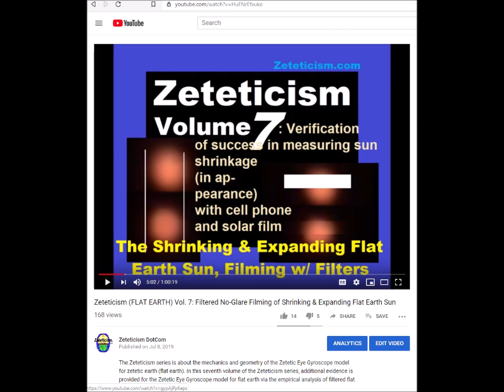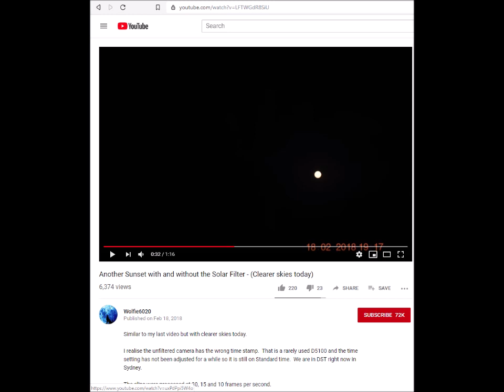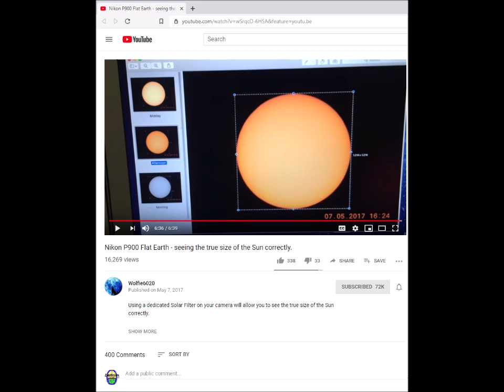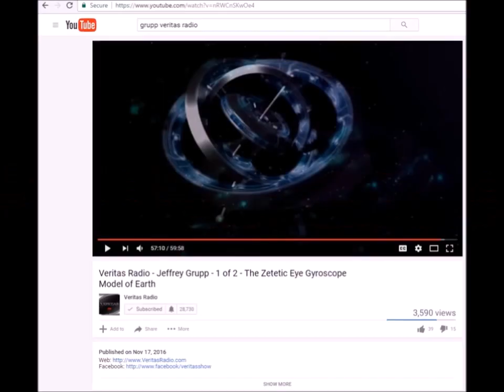Anti-Flat Earth Time Lapse Solar Filter Footage (AGAIN) Shows Sun Shrinking at Sunset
I am not sure why nobody is talking about this, but the solar filter time lapse footage that anti flat earthers are putting out, that purportedly claims to not reveal sun shrinkage at sunset, clearly shows sun shrinkage. Whenever I go and check their videos, this is the only result I get. Here is another example.
I also discuss some big picture flat earth ideas and issues at the very end of this video.